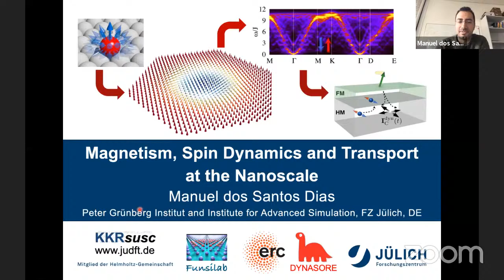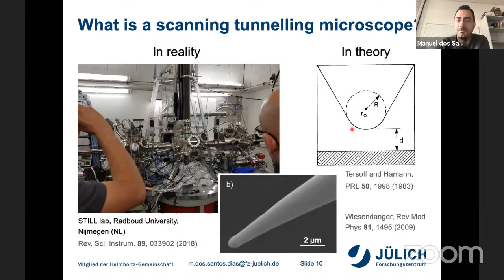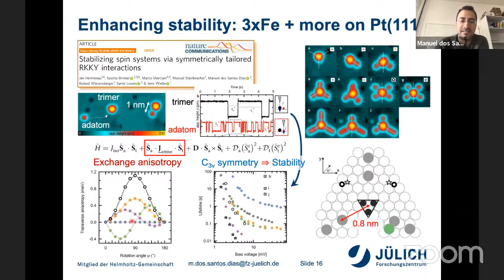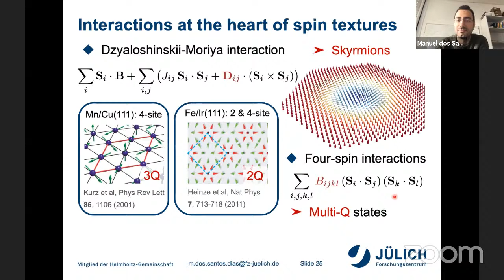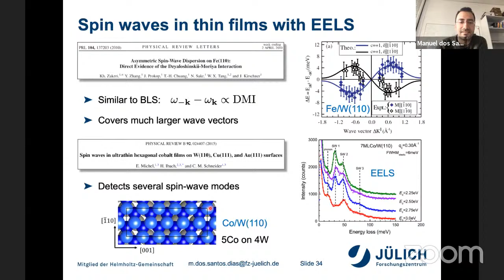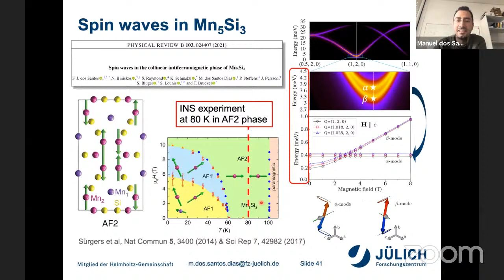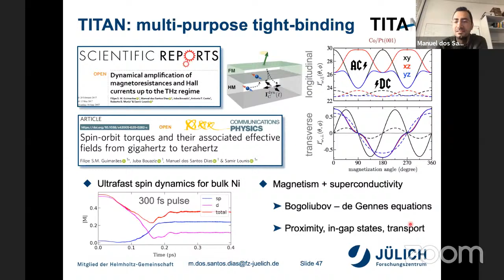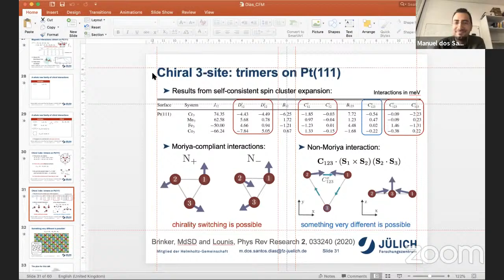Magnetism, spin dynamics and transport at the nanoscale - Manuel dos Santos Dias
Abstract: In this talk, I will cover some highlights of my research on computational materials modelling of magnetic nanostructures. First, I will discuss magnetism at the atomic limit, in connection to scanning tunnelling microscopy and spectroscopy experiments. Single atoms can be manipulated and assembled into various nanostructures on surfaces, with fine control over their magnetic interactions, and probed and stimulated by tunnelling electrons. This allowed us to map the spatial dependence of the Dzyaloshinskii-Moriya interaction and to uncover a new family of chiral interactions, to realize magnetic bistability in small clusters, and to explore the interplay between magnetism and superconductivity. Then I will turn to the magnetic properties of magnetic / heavy metal bilayer heterostructures. I will explain how we describe the magnon spectrum in ferromagnets and how this is generalized to antiferromagnets and more complex magnetic structures, such as skyrmions.

Host: Andrés Arnau